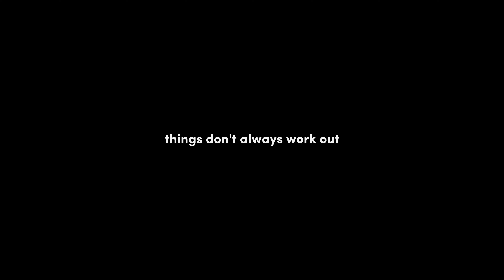[sp] head over heels // phone destroyer . adventure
ib @ee6ee